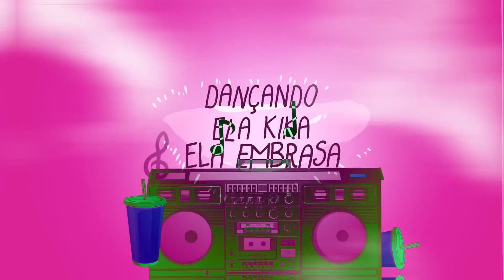MC Menor da VG - Para as solteiras, bumbum que bate palma (DJ Sadall) Lyric Video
Artista: MC Menor da VG
Produção: DJ Sadall

Lyric Video: La designer

Ano 2018.